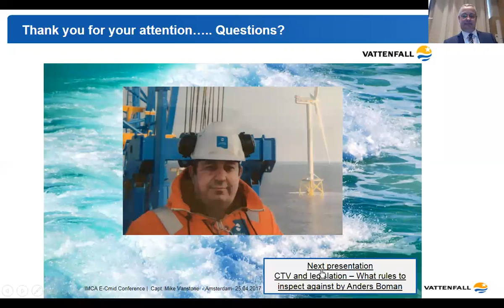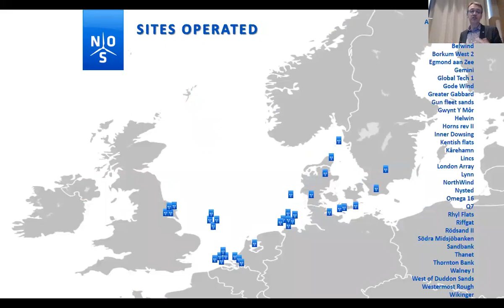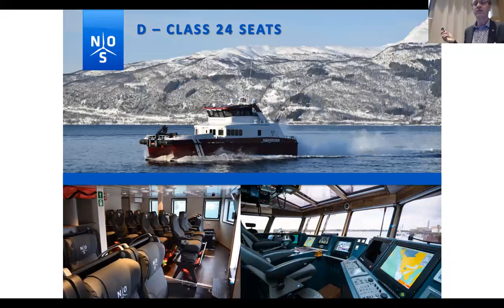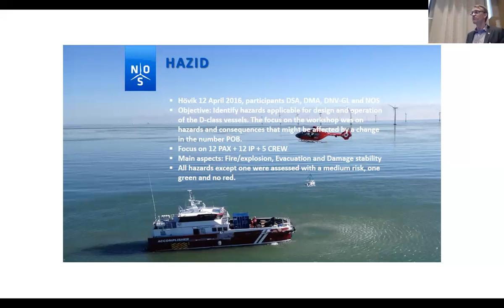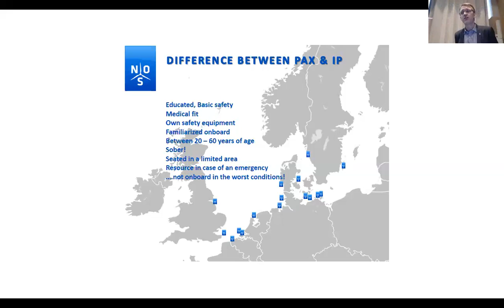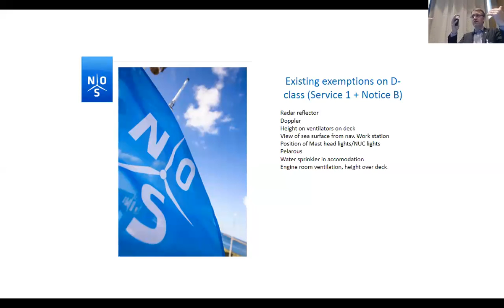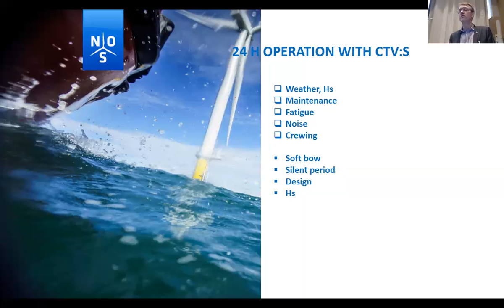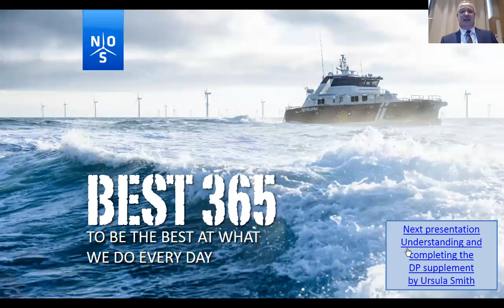Anders Boman speaking at the Amsterdam eCMID conference 2017